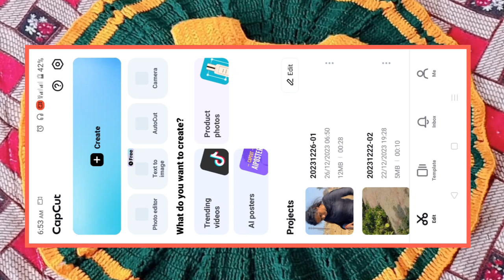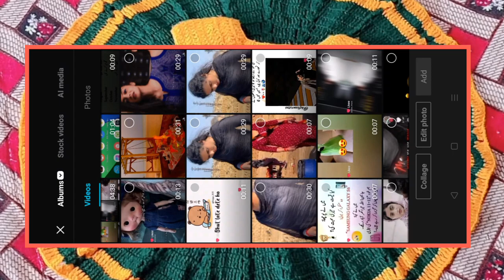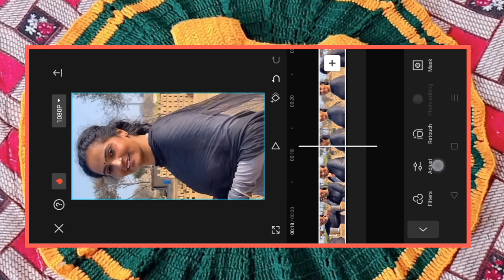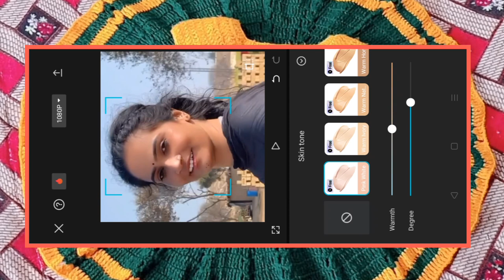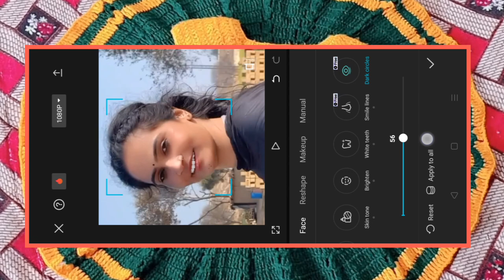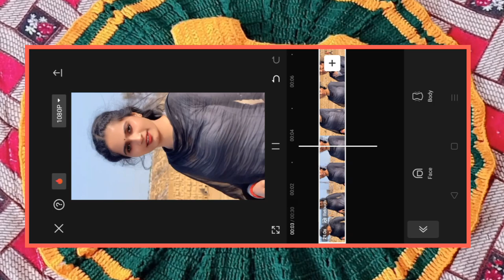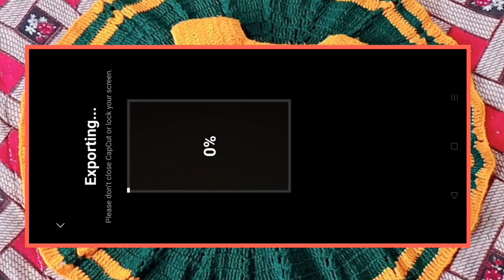Smooth skin video editing in capcut|soft skin video editing|capcut video editing tutorial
Smooth skin video editing in capcut|soft skin video editing|capcut video editing tutorial|capcut new 2023 video editing tutorial|capcut new editing video youtube 1ksubscribers capcut @Afnan Broo @TechBurner @itsTechnical@SPTechzz @TechnologyGyan@editmaniagroup @editingwithmani3956